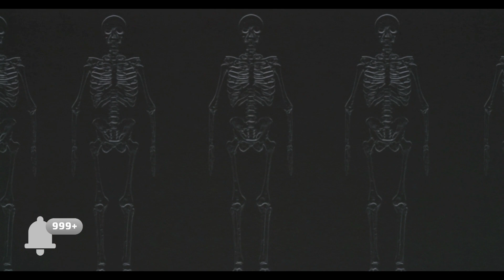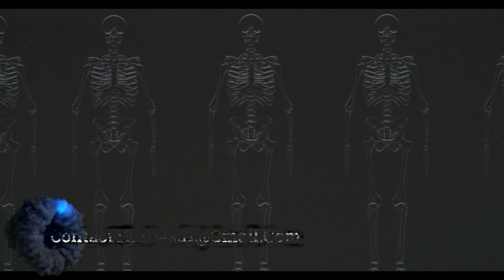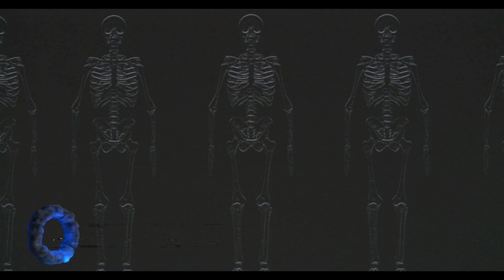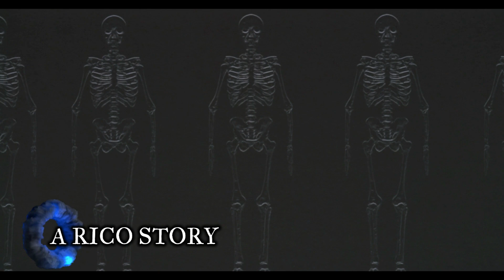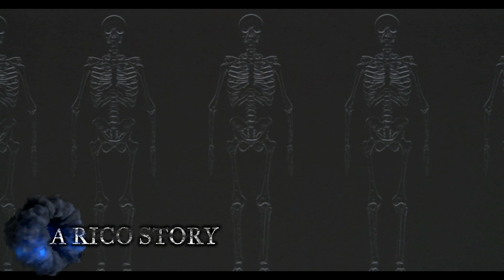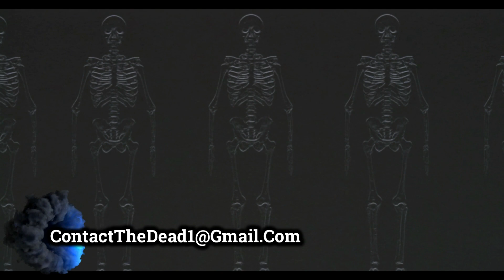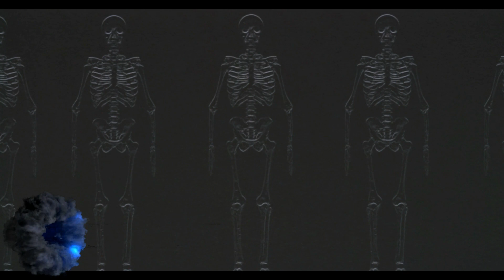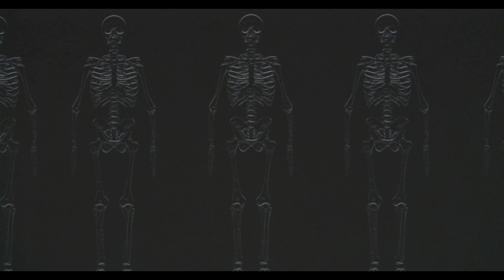The Chimeras / Exclusive Spec Ops Series By: RICO / HawkTwoNiner TeamFEAR Scary /DMTForestOfFEAR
Hawk and team are back in this incredible series by the ferocious

This Incredible Story Is Written By: RICO.
Title: The Chimeras.
Submitted To The DMTForestOfFEAR Email.

Title: Black Matter & The Mummy's Curse.

Also Incredible Music By: Myuu.

A BIG Thank You To All Involved!